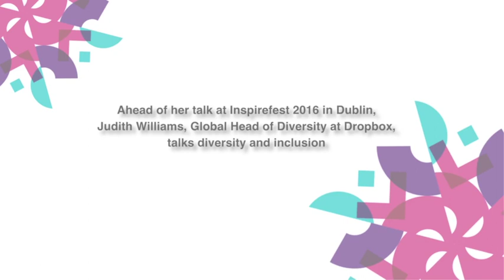Judith Williams, Global Head of Diversity at Dropbox & Speaker at Inspirefest 2016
Ahead of her talk at Inspirefest 2016 in Dublin, Judith Williams Global Head of Diversity at Dropbox talks diversity and inclusion.